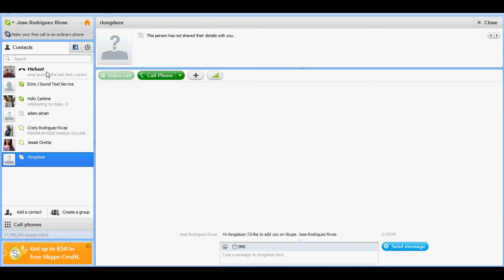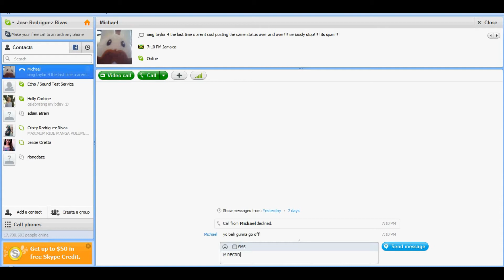Pokemon Gold 4 BEATING THE GYM!!!!!!